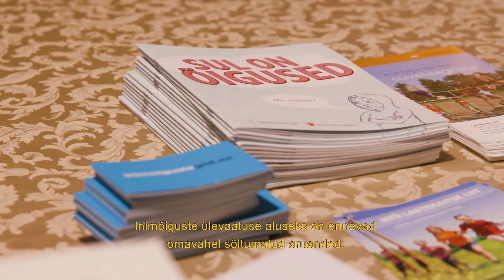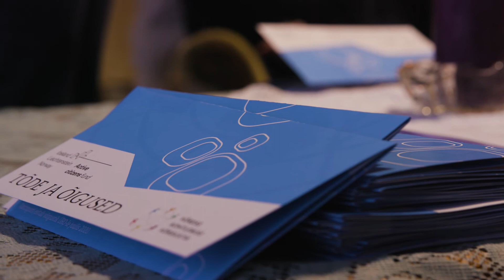Tõde ja õigused – kas Sinu inimõigused on kaitstud?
Eesti Inimõiguste Keskus koostöös võrdse kohtlemise võrgustikuga kogub Eesti inimeste lugusid seoses inimõigustega Eestis. Anna oma panus, täites veebiküsitlus – või jagades kogemusi avalikel kohtumistel. Üritused “Tõde ja õigused” toimuvad seitsmes linnas: 19. veebruaril Raplas, 4. märtsil Narvas, 11. märtsil Kuressaares, 12. märtsil Pärnus, 17. märtsil Rõuges, 19. märtsil Jõgeval ja 26. märtsil Tapal.